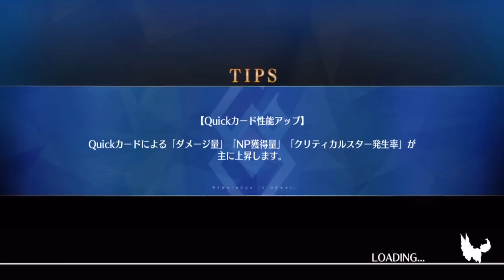【FGO】【高難易度 喧嘩するほど仲が良い】太歳星君の人特攻でぶっ飛ばそうと思う【南溟弓張八犬伝】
📢またマイクいじってる